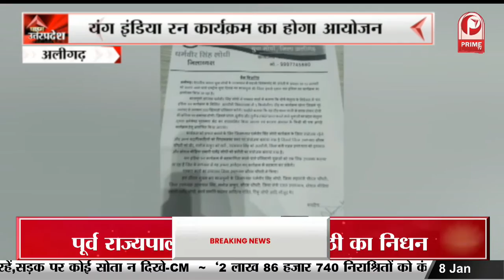Hamirpur: DM को संस्कृत भूषण सम्मान से किया सम्मानित || Prime Tv